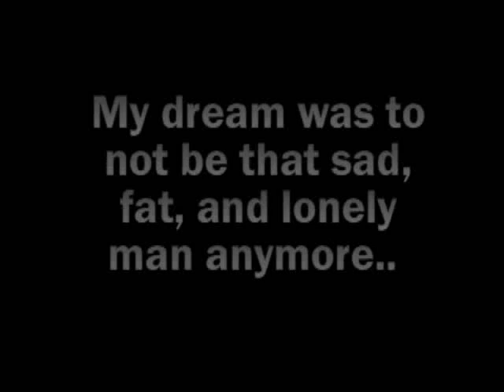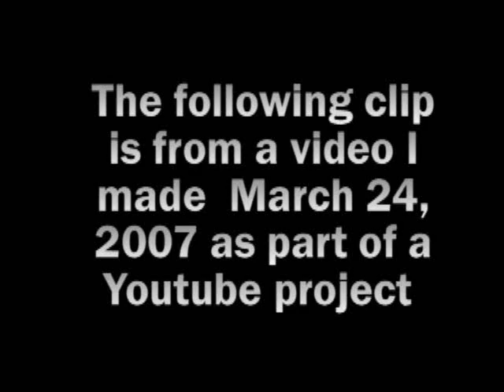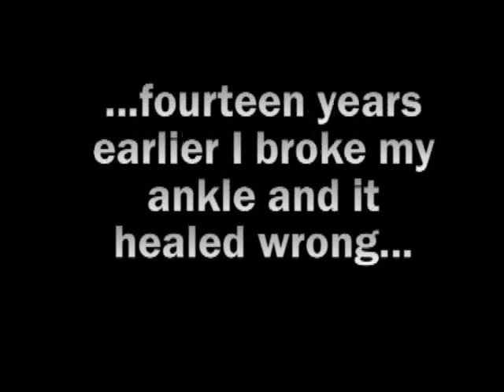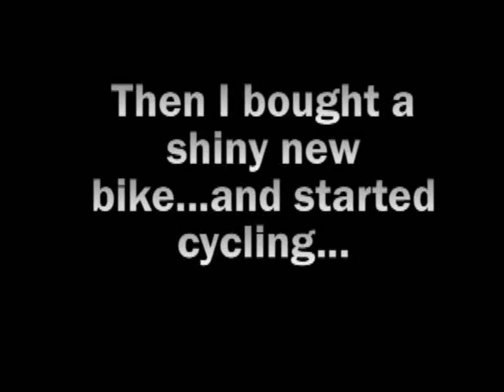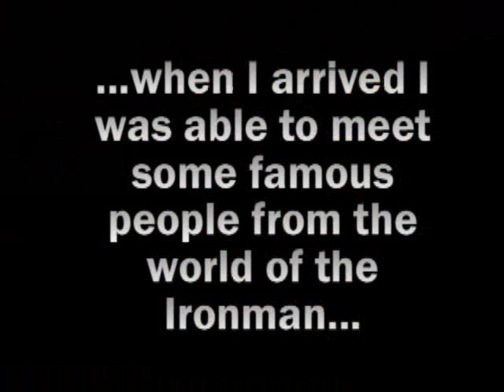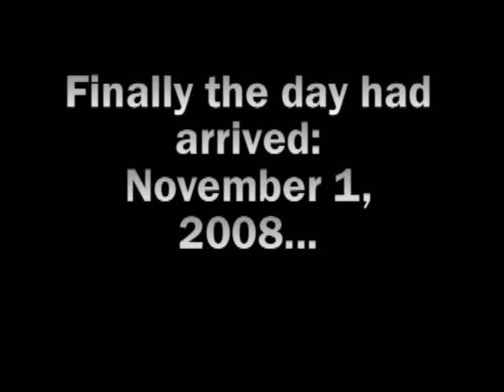IMpossible is Nothing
This is the short video version of my journey from fat man to Ironman.